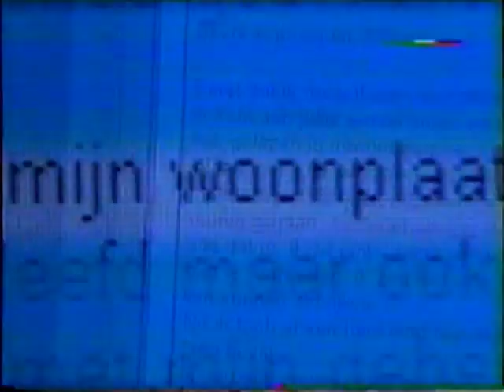Telefacts Kinderkreet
Reportage op 14 april 2004 van Patricia